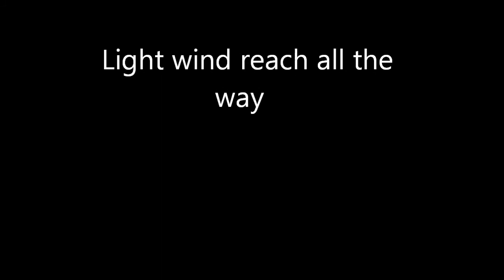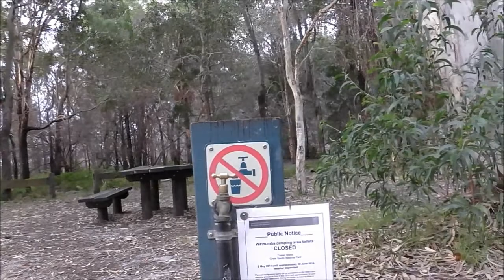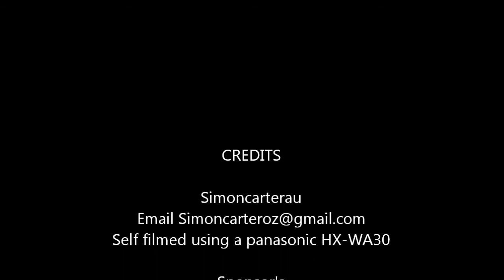Brisbane to the Whisundays Leg 7 Coongul Creek to Wathumba Creek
Sailing between Coongul Creek to Wathumba Creek on Fraser Island